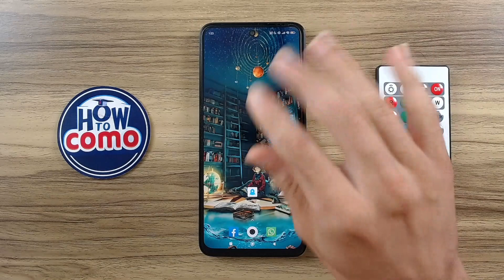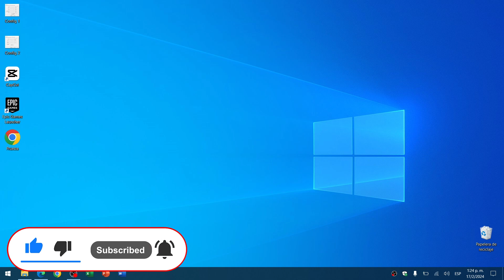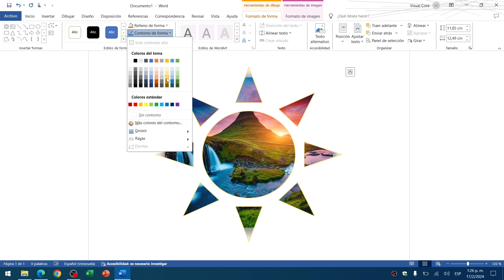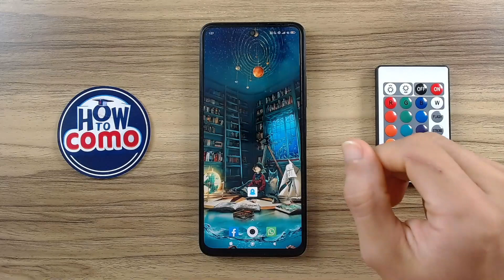Cómo INSERTAR IMÁGENES Dentro de FORMAS Personalizadas en Word 🔷 Guía para Diseños Únicos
Aprende a personalizar tus documentos como un profesional con este sencillo tutorial sobre cómo insertar una imagen dentro de una forma en Microsoft Word. Ya sea que estés trabajando en un proyecto escolar, un informe de oficina o simplemente quieras darle un toque especial a tus archivos, este vídeo te guiará paso a paso para lograr diseños impactantes y creativos. Después de ver este vídeo, podrás transformar imágenes comunes en elementos visuales atractivos que complementarán perfectamente tu texto. No necesitas ser un experto en diseño gráfico; con nuestras instrucciones fáciles de seguir, estarás personalizando tus imágenes en Word como un verdadero profesional. ¡No te pierdas estos trucos que harán que tus documentos destaquen sobre el resto!